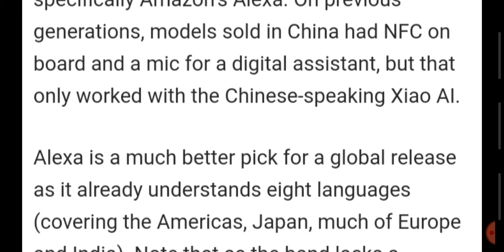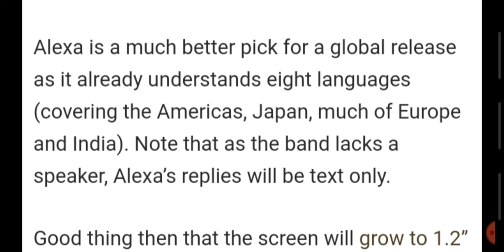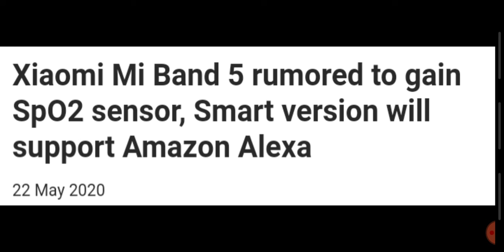NEW MI BAND 5 COMES WITH A SPO2 SENOR AND AI WHICH CONTROL AMAZON ALEXA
In this video we are talking about the rumours of New Mi band 5 and it's new features and many other other things as in this video.